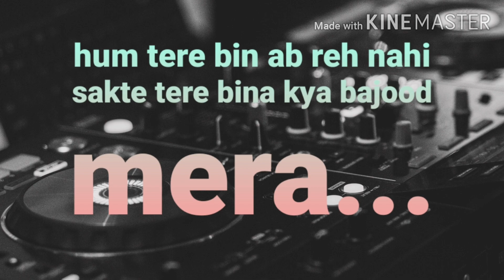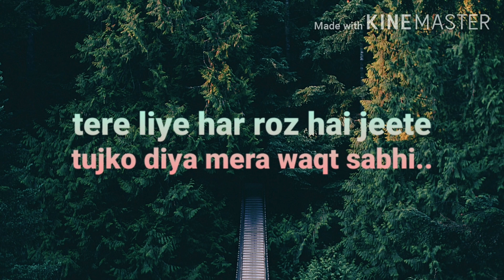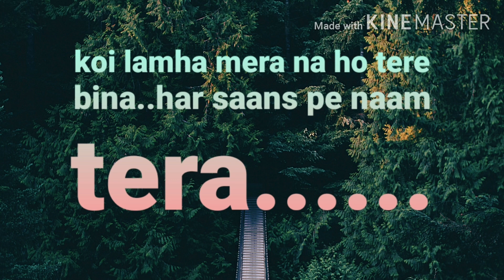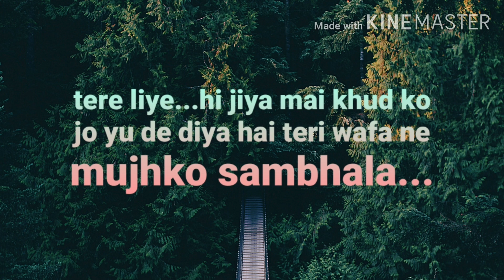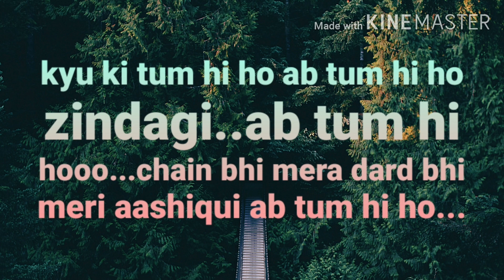Tum Hi Ho - | Aashiqui 2|Rishav Raj | ft.| Arijit Singh|The Gifted Melody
Tum Hi Ho is a romantic song from Aashiqui 2.This song is dedicated to my favourite singer of all time#ArijitSingh.
Listen and Enjoy the song from your heart.